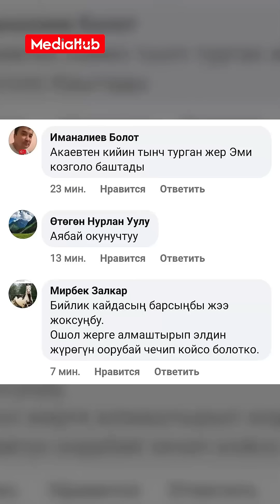Казактар кыргыздардын жолун тосуп жатабы?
Бишкек-Нарын-Торугарт жолунда казактар зым тартып жатканы тууралуу видео тарап, ызы-чуу түштү. Биз бул маалыматты тактадык. Толугураак видеодон көрүңүз.